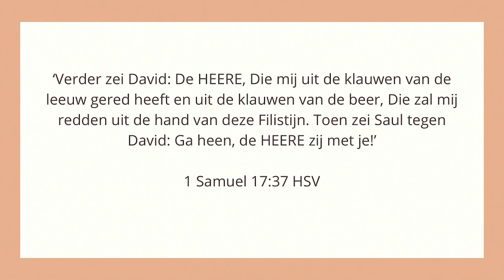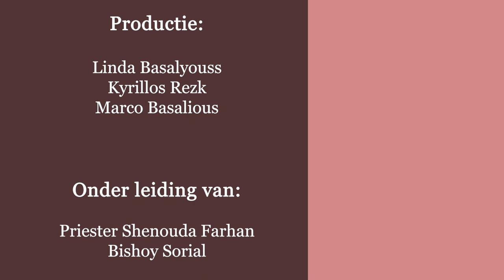David & Goliath - 'Heilige van de Week'